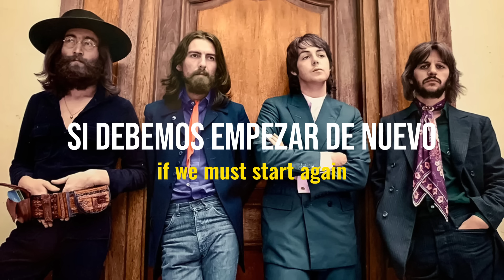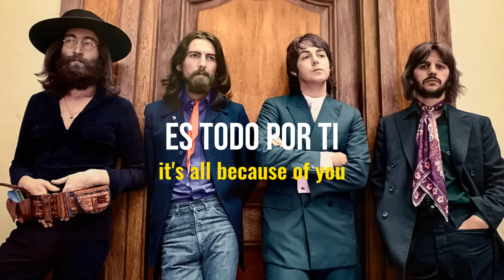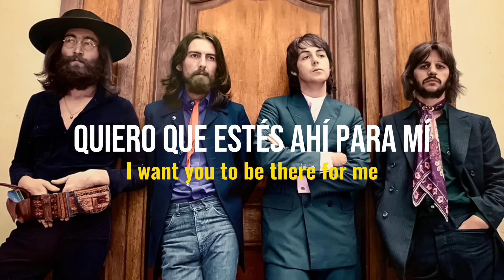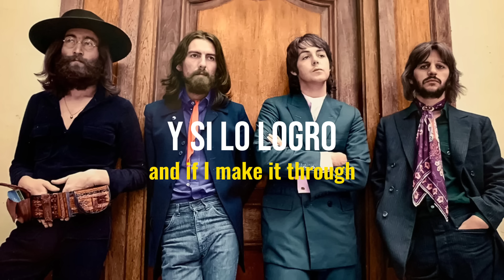The Beatles - Now and Then - Subtitulada [Español // Inglés]